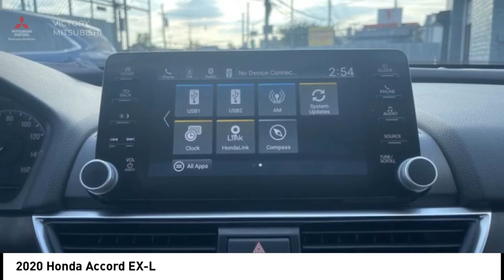2020 Honda Accord Bronx NY 24403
2020 Honda Accord EX-L

Victory Mitsubishi
4070 Boston Road

Welcome to Victory Mitsubishi! We offer a combined inventory of 700 cars new and luxury used vehicles. All Used vehicles come with a quality assurance inspection, our New Vehicles have an unprecedented 10-year 100k mile warranty we also have vehicles car for any want or purpose. Come into test drive this car for any want or purpose. Come in to test drive this Honda Accord EX-L today! Priced below KBB Fair Purchase Price! *, Leather.brCARFAX One-Owner.br2020 Honda Accord EX-L Black 4D Sedan Save yourself Time and Money - Fill out a credit application online at victorymitsubishi.com and get pre-APPROVED! Financing available for all types of credit with low monthly payment that will fit you budget. Down Payment low as $599. Same day delivery. View our entire inventory by visiting our virtual showroom at victorymitsubishi.com - Only 2 blocks away from Exit 13 off I-95 or Minutes from exit 7 on the Hutchinson Parkway. While we make every effort to ensure the data listed here is correct, there may be instances where the pricing, options or vehicle features may be listed incorrectly. Dealer cannot be held liable for data that is listed incorrectly. Visit Victory Mitsubishi online at victorymitsubishi.com to see more pictures of this vehicle or call us at today to schedule your test drive. please refer to dealers website for exact pricing and for any incentives that we may apply! Our address is 4070 Boston Road, Bronx, NY 10475.br*